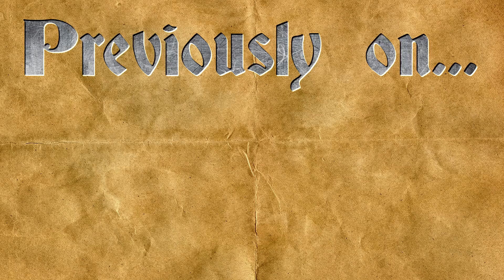D&D Son of Oblivion - A War in Scarlet: Chapter 49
Everything comes to a head as they Heroes discover the truth behind the plot to kill the king and come face-to-face with their toughest adversaries yet.